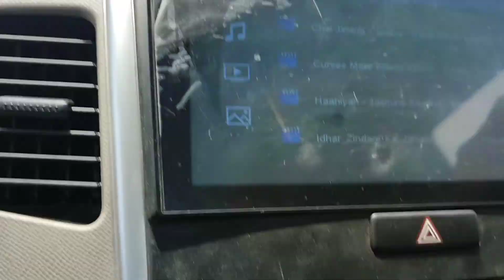New Vlog Mirpur to Khewra Salt Mine | Rj Ashraaf Qazi | Must Visit | Beautiful Scene